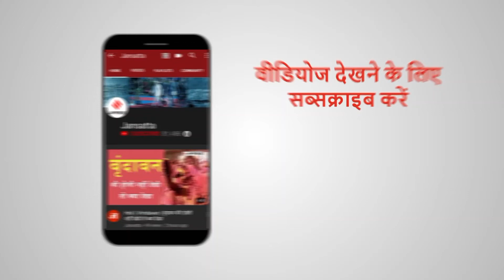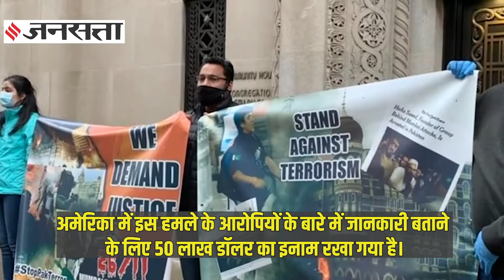Mumbai attack: मुंबई हमले की याद में, अमेरिका-कनाडा में प्रदर्शन ! | America Canada 26/11 Protest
Mumbai Attack: मुंबई में हुए 26/ 11 के हमले के खिलाफ टोरंटो, कनाडा / न्यूयॉर्क, अमेरिका में में विरोध हुए हैं .हिंदू फोरम कनाडा के सदस्यों ने 2008 में मुंबई पर पाकिस्तान के आतंकवादी हमले के खिलाफ. ग्रेटर टोरंटो क्षेत्रों के कई शहरों में एक एलईडी ट्रक विज्ञापन अभियान का आयोजन किया.

#26/11MumbaiAttack #26/11Protest